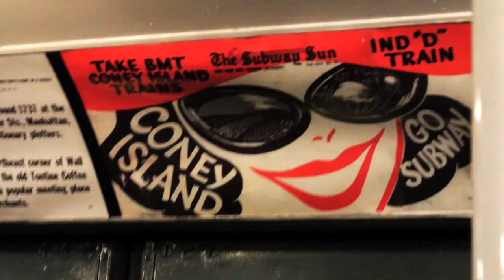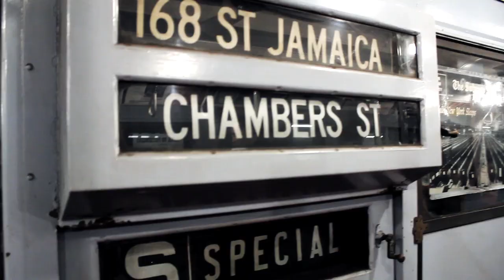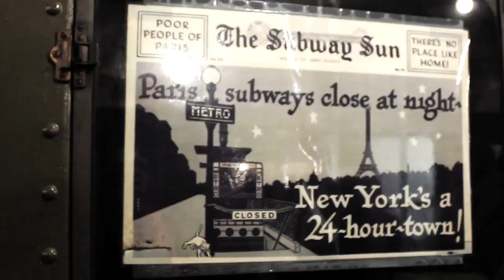Vintage Train 2013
The MTA's subways and buses are the most efficient and economical ways of getting around the City, but if you're looking for another great reason to ride the train on Sundays in December, try this: take a trip back into time onboard the 1930s-era Nostalgia Special, which will run along the M Subway Line Icon Line between Long Island City, Queens and Lower Manhattan during the first four Sundays in December.

The Nostalgia Special is made up of subway cars in service from the 1930s to the 1970s, running along the lettered lines from the Grand Concourse to Coney Island.  They were also the cars that originally operated along the A Subway Line Icon Line.  Their ceiling fans, padded seats, and incandescent light bulbs were state-of-the-art when these cars were first placed in service.  The last of the cars were removed from service more than 35 years ago and replaced by the stainless steel, climate-controlled trains that our customers have become accustomed to today.